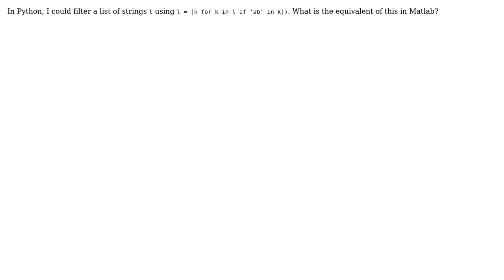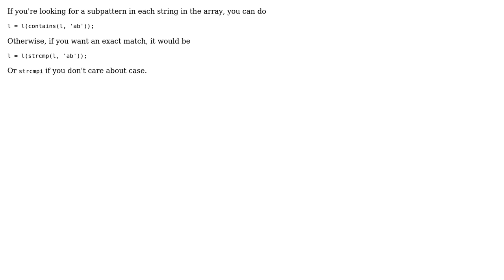Filter an array of strings with Matlab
With thanks & praise to God, and with thanks to the many people who have made this project possible! | Content (except music & images) licensed under CC BY-SA | Music | Images & others | With thanks to user Ruben Krueger user Jake Martin and the Stack Exchange Network Trademarks are property of their respective owners. You are responsible for your own actions.